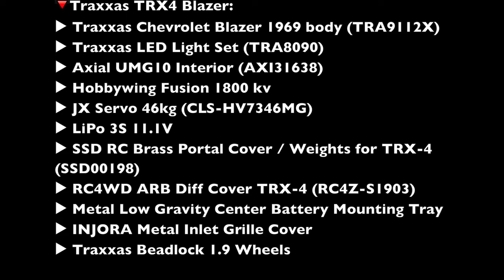Traxxas TRX4 Crawling Stones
🔻Traxxas TRX4 Blazer:
▶︎ Traxxas Chevrolet Blazer 1969 body (TRA9112X)
▶︎ Traxxas LED Light Set (TRA8090)
▶︎ Axial UMG10 Interior (AXI31638)
▶︎ Hobbywing Fusion 1800 kv
▶︎ Proline Interco Bogger 1.9" G8 Rock Terrain Truck Tires (10133-14)
▶︎ Futaba 7PXR

🔻Traxxas TRX4 Sport:
▶︎ RC4WD Mud Slingers 2.2 Tires Z-T0097